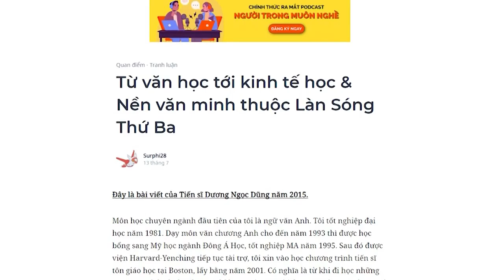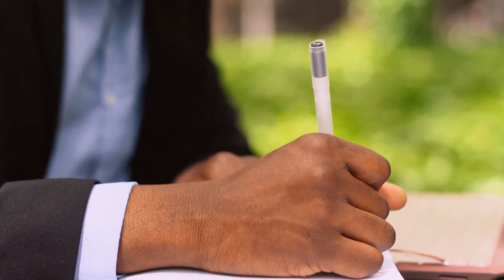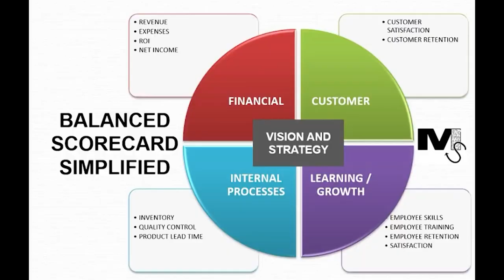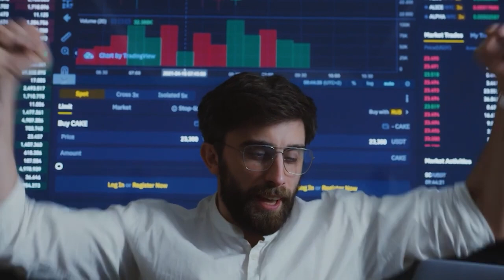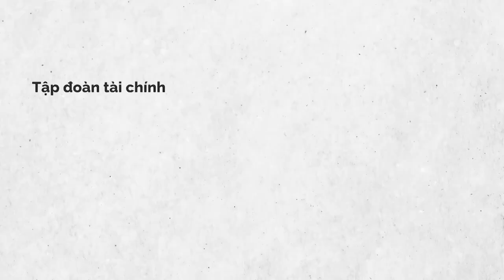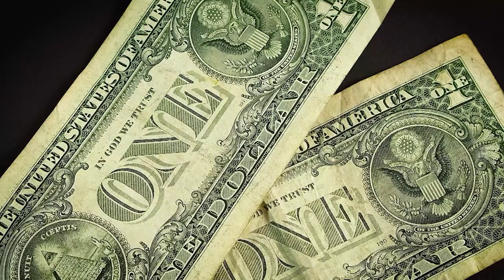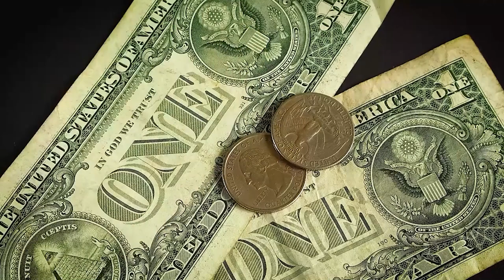Từ văn học tới kinh tế học | Surphi28 | TIỀN TÀI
Sức mạnh của kinh tế học chính là chỗ đó: kinh tế học hay khoa học tài chính không quan tâm đến tình cảm của con người. Thậm chí chúng còn lợi dụng những tình cảm đó (thành kiến, sự tham lam, sự sợ hãi) để tấn công vào túi tiền của con người. Khi nghiên cứu quản trị kinh doanh, tôi tưởng các tập đoàn siêu quốc gia là nhất, là những kẻ nắm vận mệnh thế giới trong tay, nhưng khi nghiên cứu kinh tế-tài chính, tôi thấy điều đó chỉ đúng một phần. Chính các hệ thống tài chính-ngân hàng mới thực sự là ông chủ nhân của thế giới.
Cùng tìm hiểu cuốn sách "Doing Good Better" tại:
Theo dõi Kênh Podcast "Người Trong Muôn Nghề" tại đây:
Ghé Nhà sách Spiderum trên SHOPEE ngay thôi các bạn ơi:
Kênh Spiderum Giải Trí đã có Podcast, nghe tại đây:
Nội dung:
00:00 - Start
00:20 - Tôi đã đến với kinh tế học như thế nào?
02:38 - Sự quan trọng của kinh tế - tài chính
04:45 - Hậu quả của việc thiếu hiểu biết về kinh tế - tài chính
05:17 -  Giáo dục nên được thay đổi như thế nào?
06:37 - Triết học và kinh tế học xa hay gần?
Những nội dung liên quan:

Kinh tế Liên Xô - Khi người anh cả thất bại

 • Kinh tế Liên Xô -...
(Bài dịch) Câu Chuyện Tesla Xây Nhà Máy Ở Đức

 • (Bài dịch) Câu Ch...
Chiến lược giá "cao cấp"- Tăng trưởng Lợi nhuận bền vững

 • Chiến lược giá "c...
Bài viết: Từ văn học tới kinh tế học & Nền văn minh thuộc Làn Sóng Thứ Ba
Được đăng bởi: Surphi28

Từ văn học tới kinh tế học | Nhện Kinh Tế | Surphi28 | Spiderum
Giọng đọc: Nguyễn Lê Minh Thi
Editor: Hikari